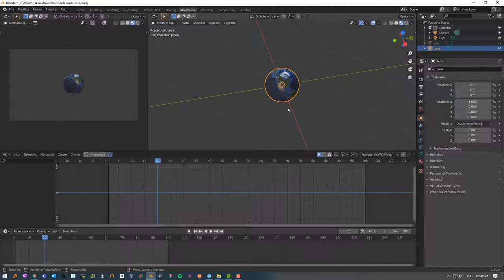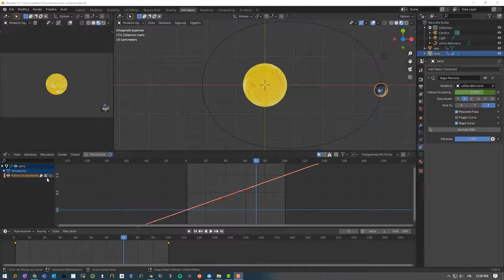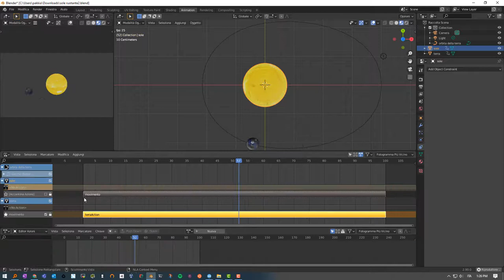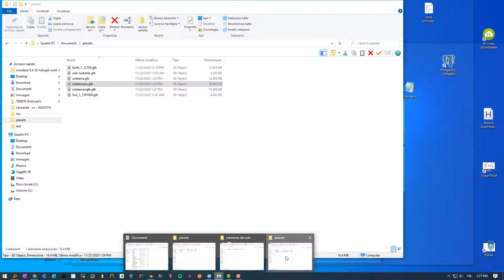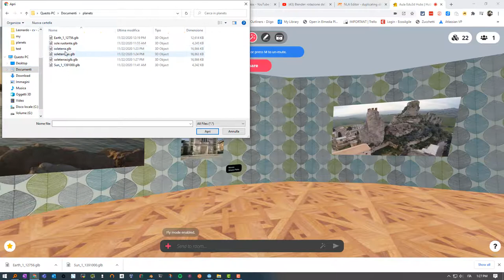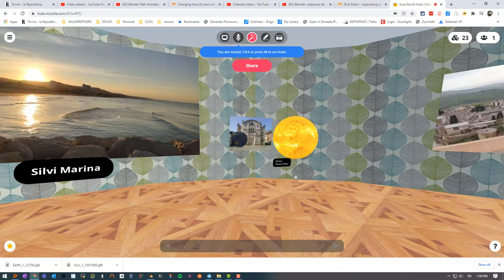Blender SoleTerra raddoppiare la velocità di rotazione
A completamente dei video precedenti, e anche come esercitazione sul lavoro che si può compiere con NLA, ecco un esempio di come raddoppiare la velocità di rotazione della terra attorno al sole per farle compiere due intere rotazioni nel tempo in cui eseguiamo l'animazione.
La tecnica impiega
1) l'animazione dell'offset con posizione fissa,
2) l'adeguamento della forma della curva lineare anzichè bezier,
3) lo scalamento e il raddoppio della animazione all'interno di NLA.
4) lo stashing e rename che abbiamo già visto nei video precedenti